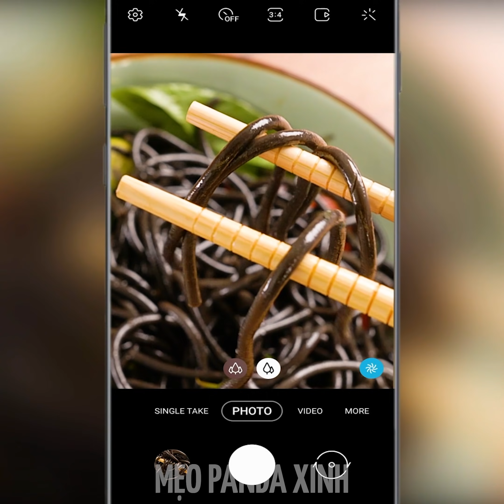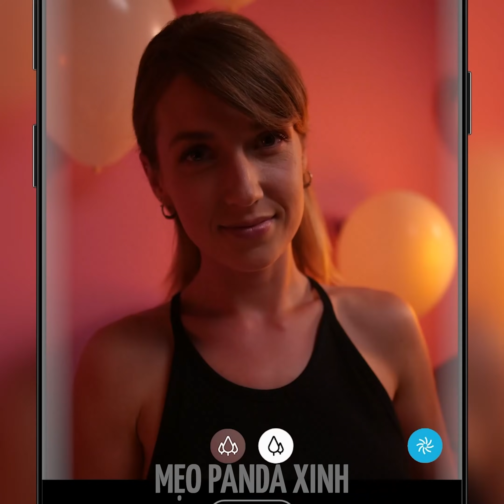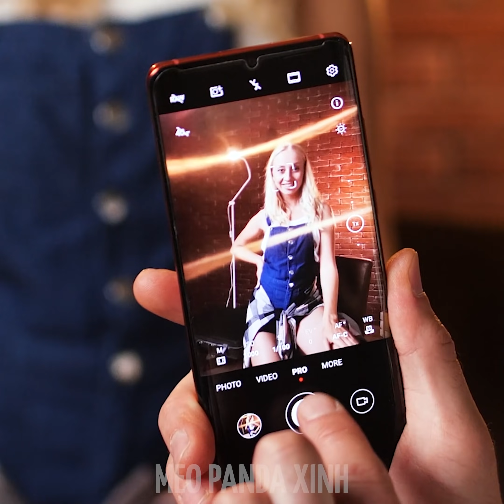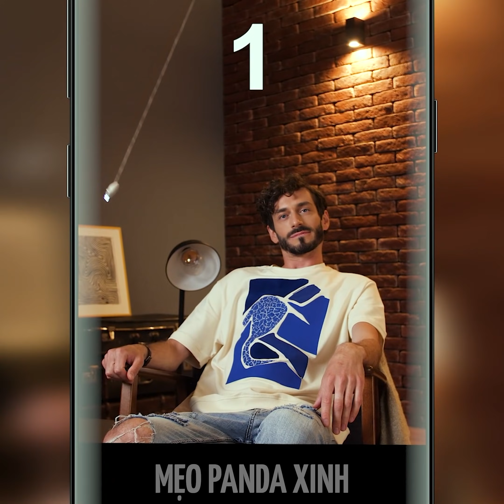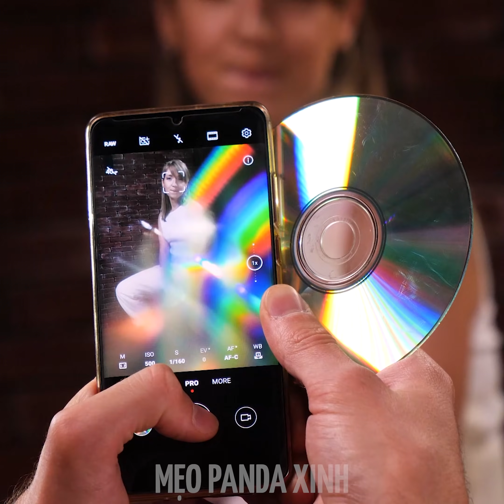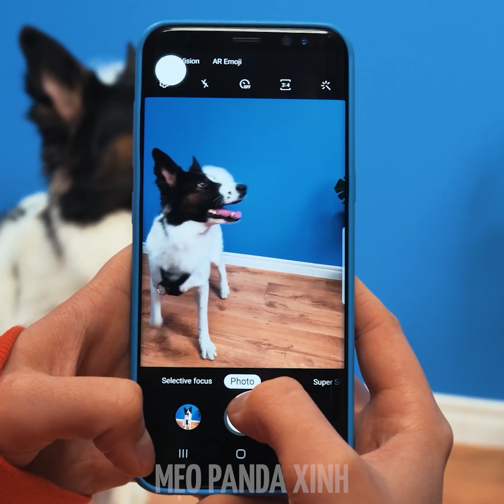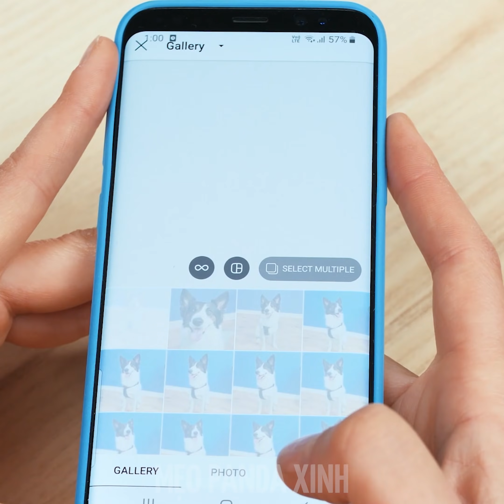TIKTOK & INSTAGRAM PHOTO HACKS | Mẹo Chụp Ảnh Và Quay Video Ảo Diệu Như Các Ngôi Sao Mạng Xã Hội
Bạn đã bao giờ muốn trở thành một TikTok’er nổi tiếng? Bạn đã bao giờ tự hỏi cách họ làm video nhìn trông hoàn hảo đến vậy? Không cần tìm đâu xa! Chúng tôi mang đến cho bạn những mẹo video tuyệt vời để làm cho tất cả video TikTok của bạn sẽ trở nên gây bão! Cũng đừng quên Instagram! Chúng tôi có rất nhiều ý tưởng ảnh thú vị để bạn thử! Nào theo dõi để biết thêm nhiều video vui nhộn từ Mẹo Panda Xinh nhé!

 Cảnh đánh nhau
 Cách chuyển cảnh tiết kiệm
 Mẹo ảnh phối cảnh
 Ảnh chụp bên trong tủ lạnh
 Ảnh phản chiếu
 Ảnh với quả cầu pha lê
 Hộp MCD để phát sáng
 Hiệu ứng nước sơn
 Mì Spaghetti Kraken
 Thủ thuật đèn giáng sinh
 Phụ kiện đèn pin
 Nhân bản chính mình
 Xếp trái tim bằng tay
 Hiệu ứng ống kính chiếu sai
 Hiệu ứng hoa mắt
 Ảnh chụp với ánh sáng
 Chân dung với hoa cỏ
 Nhảy dù trên TV
 Hiệu ứng màu thực phẩm
 Hiệu ứng di chuyển bằng khăn tắm
 Phát bắn nước hành động
 Tranh bằng ánh sáng
 Camer bay tiết kiệm
 Ánh sáng rực rỡ từ CD
 Bóng râm từ bìa cứng
 Gương phản xạ từ dĩa
 Chụp ảnh nhóm
 Mẹo chụp ảnh thú cưng
 Mẹo ảnh chụp uốn éo